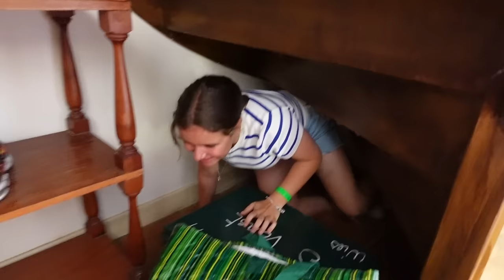KAMILIA - CACHE CACHE avec PINK LILY VIDEO